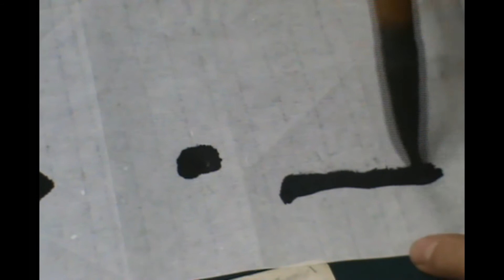행서, 왕희지 집자성교서 4, 行書, 王羲之 集字聖敎序 4, 行书 王羲之 集字圣教序 4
唐나라 長安 弘福寺의 스님 懷仁이 王羲之의 글씨를 集字한 集字聖敎序는 唐 太宗 李世民 序를 짓고, 高宗 李治가 記를 지었으며, 諸葛神力이 집자한 글자를 돌에 본뜨고, 朱靜藏이 글자를 새겼다. 당 咸亨 3년(672) 12월에 세워졌는데 현재 섬서성 西安 碑林에 배치되어 있다.

唐朝长安弘福寺的僧人懷仁为集字王羲之书,唐太宗李世民序,高宗李治記,諸葛神力执字于石,刻朱靜藏。唐咸亨3年(672)12月建立,现在陕西碑林。

唐の長安弘福寺の僧懷仁が王羲之の書を集字した集字聖教序は唐太宗李世民序を造り、高宗李治が記を記し、諸葛神力が執字した文字を石に倣い、朱靜藏が文字を刻んだ。唐咸亨3年(672)12月に建てられたが現在陕西西安碑林に配置されている。